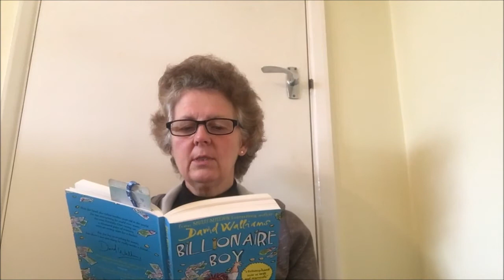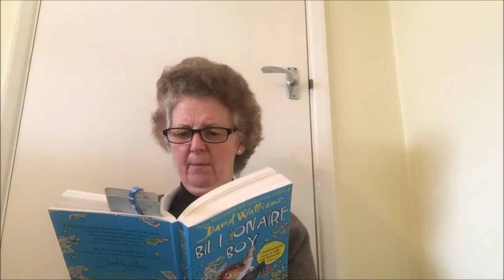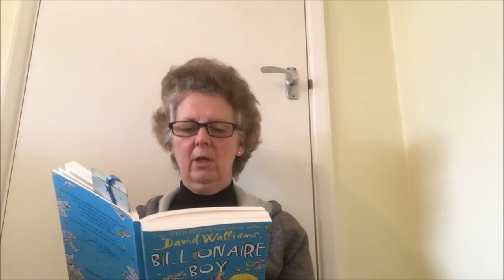Billionaire Boy - Chapter 19 - A Baboon's Bottom